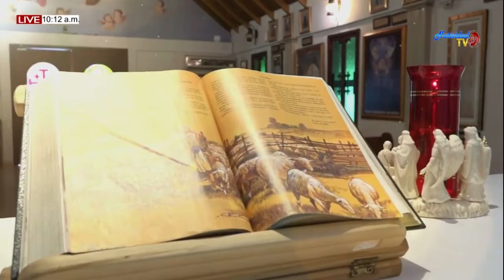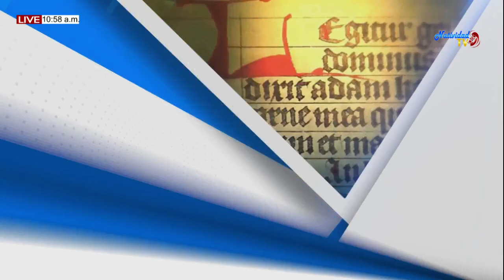SANTO ROSARIO (LUMINOSOS)